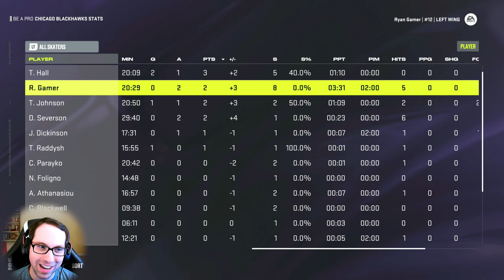NHL 24 Be a Pro Career Mode Part 49! THE FINAL EPISODE!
NHL 24 Be a Pro Career Mode Part 49! The Final Career Episode for NHL 24! Chicago Blackhawks vs Los Angeles Kings Season Finale Xbox Series X Next Gen NHL 24 Gameplay!  This is episode 49, the final episode, of the Ryan Gamer NHL 24 Be a Pro career gameplay series!  Thank you for all the support! Ryan Gamer is the multisport athlete on the channel, so be sure to checkout his other career modes series as well!  Checkout the full NHL 24 Be a Pro Career Series in this playlist

Timestamps/Chapters in video:
1. Intro, Recap, Skill Upgrades & More: 0:00 – 4:17
2. Regular Season Game vs LA Kings: 4:18 - 34:20
3. Season Stats Overview, Awards, Recap, Outro & More: 34:21

Song: Everglow, Apollo, Cover, and We March Together
Artist: Patrick Patrikios